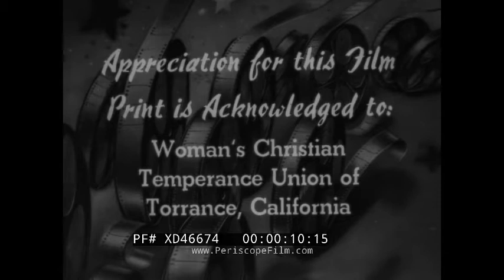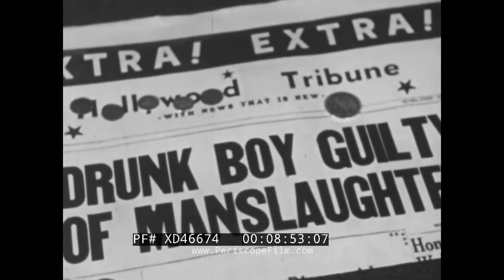ALCOHOL IS DYNAMITE 1958 ANTI-ALCOHOL ABUSE & DUI DRIVER'S EDUCATION FILM w/ TOM ULLMAN XD46674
“Alcohol is Dynamite” (1958) black-and-white PSA-style film by Sid Davis Productions that warns against underage drinking. The film was later remade in color in 1967 by Coronet Instructional Films under the same name. Narrated by sports reporter Tom Ullman, The film follows a group of young men who experiment with drinking for the first time. Nonetheless, this “experiment” grows out of hand when they put themselves and others at risk and get involved in a deadly car accident. The film was made in collaboration with the Woman’s Christian Temperance Union of Torrance, California and the Inglewood Police Department.

Opening credits, text, title page (0:07). Narration begins, close-up of “Liquor Store” sign before camera pans away to reveal man and two teenagers (Bud and Jack) walking out of liquor/ convenience store (0:30). Close-up of flier detailing legal sale of alcohol on display window, owner tells off Bud and Jack (0:37). Bud and Jack stop Tom Ullman and ask him to buy drinks for them (0:52). Quick animated interlude of alcohol bottle turning into stick of dynamite (1:06). Tom Ullman recounts story of three young men who experimented with alcohol, reenactment footage begins: Young man (Paul) walks around perimeter of brick school building holding guitar case, he pauses and takes a swig from bottle that he had in his coat pocket (1:22). Another young man (Jim) drives with friend (Tip) in 1951 Ford Custom Convertible, pulls into school parking lot, Paul coerces boys into drinking the liquor he had in his coat (1:37). The three teenage boys continue drinking on school stairs (2:31). Animation of human brain explains alcohol’s effect on the frontal lobe (3:01). Jim lays back passed out on stairs, other boys laugh (3:28). Animation explains blood alcohol level and how it leads to drunkenness (3:40). Camera pans gravestones at cemetery (3:59). The three young men sit at table at “Scotty’s” diner, Jim spikes drinks bottle of liquor he hid under his shirt (4:12). Jim’s convertible speeds along road and trails past stop sign on palm-tree lined road (4:33). Jim pulled over by cops driving Inglewood Police Patrol Car 1953 Studebaker on commercial street, officers find empty vodka bottle in the car and arrest Jim (4:38). Exterior Inglewood Police Station, Jim and his father walk out of the police station (4:58). Tip walks out of locker room and meets Paul and Jim on grass sports fields of the high school after being kicked off of basketball team (5:10). The young men and their dates for a dance sit and drinks sodas at a restaurant, Jim spikes drinks (5:47). Waiter catches Jim in the act of spiking drinks, kicks group out (6:35). Group returns to the car, one of the girls continues to drink from bottle before becoming woozy and passing out in passenger seat (6:48). Perspective of driver: Hazy vision, car parks on residential road blurred (7:29). Jim drives sporadically in residential area, narrowly misses vehicle, crashes into brick wall (7:52). First responders load one of the girls into the back of an ambulance (8:06). Jim fails coordination test in front of police officer, arrested at the scene (8:21). Front page of Hollywood Tribune announcing crash (8:49). Paul stands with guitar case with man in suit who gives him notebook, likely Alcoholics Anonymous sponsor/ mentor (8:58). Flashing signs for jewelry businesses on busy commercial street, Jim approaches group of middle-aged men to get next fix of alcohol (9:07). Portrait of Tip overlaid footage from scene of accident (9:16). Footage returns to Tom Ullman and two teenagers, Ullman reveals he is Tip’s father, closing words (9:26). Quick animated interlude of alcohol bottle turning into stick of dynamite plays once more, closing credits, film ends (10:24).